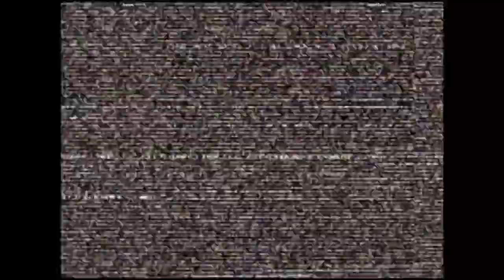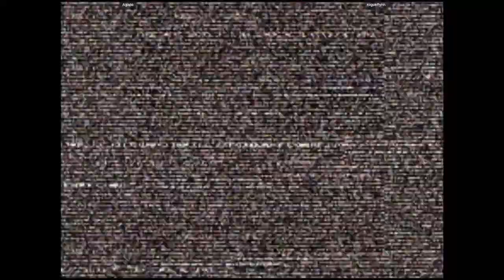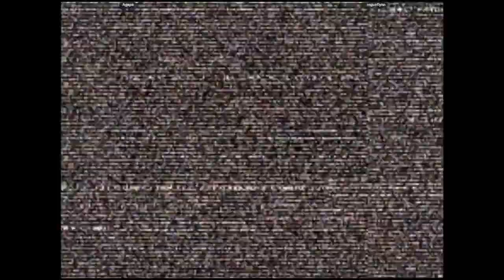CVS2 - Agape VS rogueflynn | 🇺🇸🇺🇸 Fightcade2